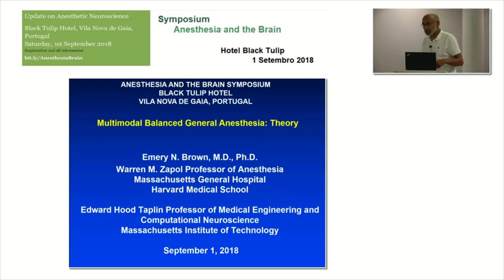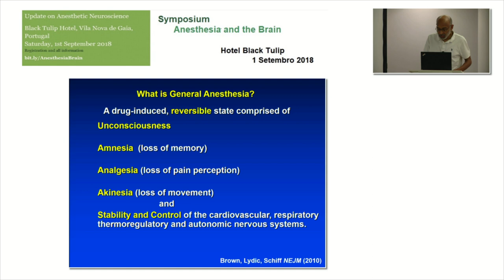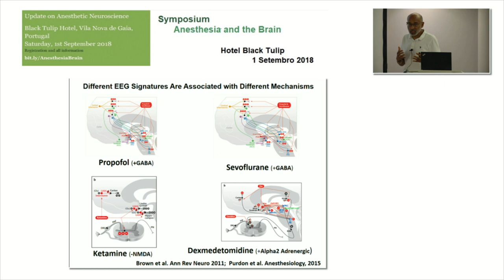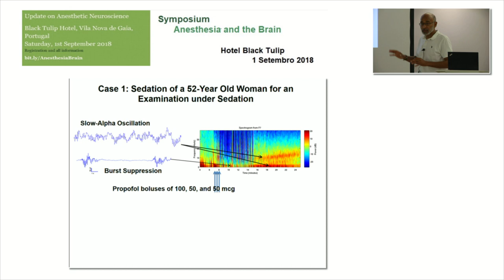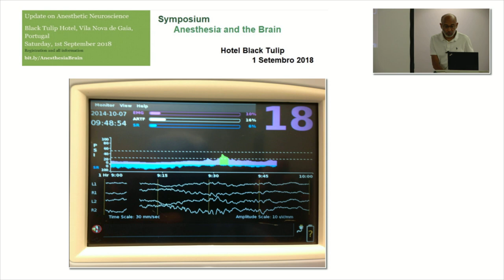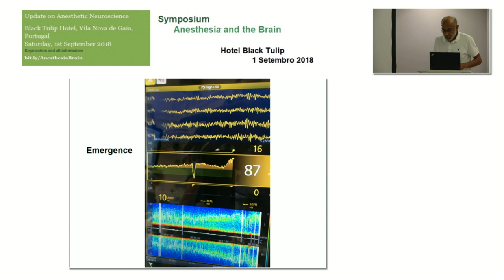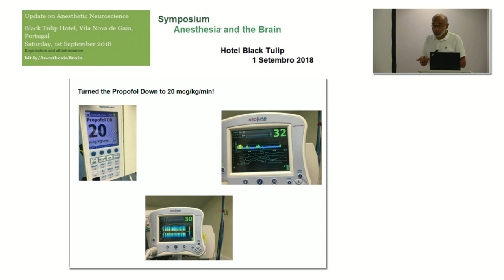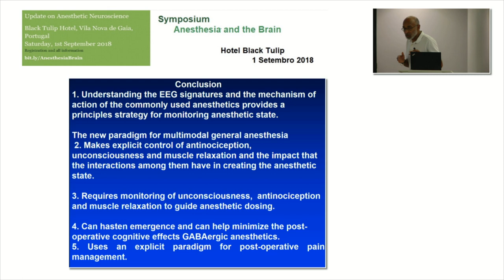Multimodal anesthesia: the theory - Emery Brown - Porto 2018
Symposium "Anesthesia and the Brain", Porto, 1st September 2018: Multimodal anesthesia: the theory - Emery Brown